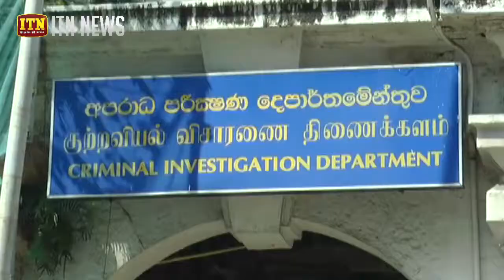රාජිත ගෙනා සුදු වෑන් රියදුරන් රහස් පොලිස් භාරයට